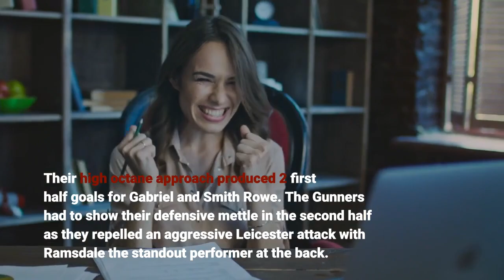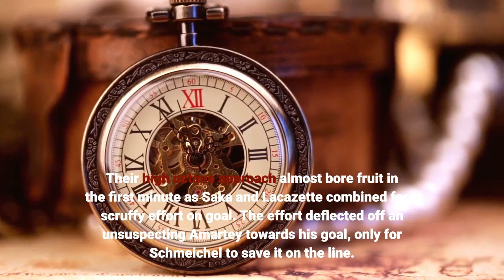Report Leicester City 0 2 Arsenal incl goals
Result: Leicester City 0 – 2 ArsenalCompetition: Premier LeagueDate: 30 October 2021Venue: King Power StadiumArsenal: Ramsdale, Tomiyasu, White, Gabriel, Tavares, Partey, Lokonga, Smith Rowe, Saka, Lacazette, AubameyangSubs: Leno, Holding, Cedric, Kolasinac, Maitland-Niles, Elneny, Pepe, Odegaard, MartinelliArsenal blitzed past Leicester in the first half to win 0-2 at the King Power Stadium. Their high octane approach produced 2 first half goals for Gabriel and Smith Rowe. The Gunners had to show their defensive mettle in the second half as they repelled an aggressive Leicester attack with Ramsdale the standout performer at the back. Overall, Arsenal deserved all 3 points to climb the league table and pull away from a congested pack looking to earn a European spot. Pre-gameArsenal stepped into the King Power Stadium against Leicester in great form having gone 8 games unbeaten and dominated in their last league game against Aston Villa. Looking to carry on their high energy performance from the Villa game, Arteta deployed the same 4-4-2 lineup against their challengers for a European spot. First HalfArsenal wanted to prove that Aston Villa was not a fluke and they showed it from the first minute. Aubameyang and Lacazette set the tone, pushing their teammates to press high up and pin the home side back. Their high octane approach almost bore fruit in the first minute as Saka and Lacazette combined for a scruffy effort on goal. The effort deflected off an unsuspecting Amartey towards his goal, only for Schmeichel to save it on the line. Arsenal’s pressure paid off on the 5th minute mark with their second successive corner. Saka floated in an inswinging corner from the right to find Gabriel who glanced in the ball to give Arsenal the advantage. 0-1 ArsenalThe home side really found it a challenge to contain this Arsenal team whose movement was fluent in the classic 4-4-2, reminiscent of Arsene Wenger’s best sides. Lacazette dropped in to knit play, Sambi and Partey produced solid striking efforts from distance and Tavares brought his chaotic energy as he dribbled in-field from left back. It was this pressing and movement that won them their second goal on 17 minutes. Vardy lost the ball cheaply under pressure and Partey started the counter attack. The Ghanaian pinged the ball to Saka on the right who squared it for Lacazette at the edge of the box. Lacazette was crowded out but Leicester couldn’t clear the ball far enough. Smith Rowe swooped in and applied a first time finish from the penalty spot that would have left a peak Robert Pires proud. 0-2 ArsenalThe rest of the half saw Arsenal contain Leicester expertly and threatened the home side on the break. Arsenal was never truly under the cosh but Ramsdale had to be alert to keep his teammates late in the half. Maddison had a free kick right through the middle with a favourable distance from the penalty box.